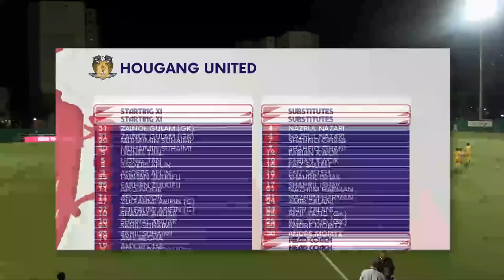2022 Singapore Cup: Albirex Niigata FC (S) vs Hougang United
Score: 3-3 (Kan Kobayashi 3', Kodai Tanaka 27', 38' | Sahil Suhaimi 7', 58', Shawal Anuar 63')